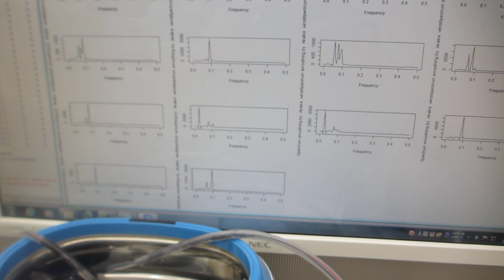超音波とファインバブルによる表面改質処理を行った、超音波洗浄器（42kHz 26W）実験